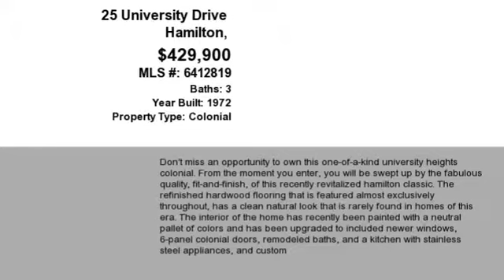Real estate for sale in Hamilton New Jersey - MLS# 6412819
25 University Drive
Hamilton New Jersey 08619
MLS# 6412819

Dont miss an opportunity to own this one-of-a-kind University Heights Colonial.  From the moment you enter you will be swept up by the fabulous quality fit-and-finish of this recently revitalized Hamilton Classic.  The refinished hardwood flooring that is featured almost exclusively throughout has a clean natural look that is rarely found in homes of this era.  The interior of the home has recently been painted with a neutral pallet of colors and has been upgraded to included newer windows 6-panel colonial doors remodeled baths and a kitchen with stainless steel appliances and custom cabinetry complete with a large pantry.  With an eye toward future flexibility this home features an additional master suite (Bedroom Bathroom and Living Room) on the first floor suitable for a multi-generational family or as a private in-law suite. The custom built expanded two-car garage offers ample room for two automobiles and added spaces for projects or hobbies.  The exterior of the home features a nearly maintenance-free composite siding seen mostly on high-end new construction homes. And if thats not enough its located in the shadow of Mercer County Park the crown jewel of the Mercer County Park System barely 3 miles from the Hamilton Township train station.